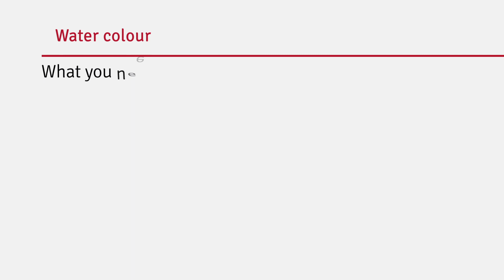How to paint pears with water colours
Learn how to paint these colourful, summery pears with this step-by-step instruction video! In this video we show you how to build up your water colour painting using Talens Art Creation water colours, paper and brushes. Have fun making your own version of this painting!

- Water

About Talens Art Creation Water Colour
Talens Art Creation watercolour is a transparent paint that is applied thinned with water. The more water you use, the lighter the colour of the paint. As a result, many transparent layers can be applied on top of one another.

About Talens Art Creation
Talens Art Creation has been developed for every artist, experienced or not, who wants the best materials at the best possible price. Talens Art Creation offers a complete range of artists' and hobby materials with various types of paint and other painting accessories such as easels and stretched canvases.

For the artist in you.

About Royal Talens
Creativity is one of the most powerful human assets. It stimulates our ability to express ourselves, to learn and to connect. It has the power to make the world a better place. Ever since we discovered that in 1899, it has been our goal to stimulate as many people possible to express their creativity.